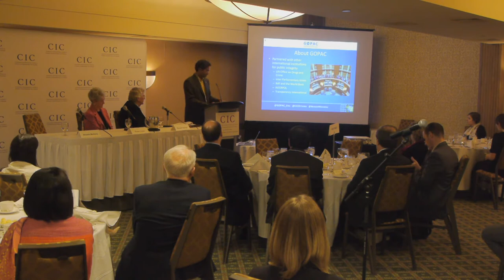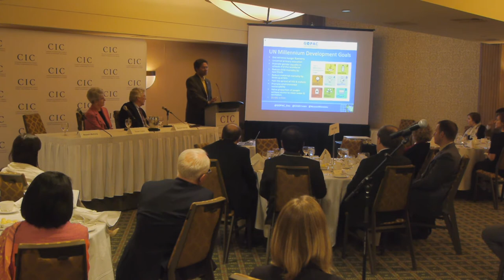Costs & Challenges of Corruption in International Affairs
The CIC National Capital Branch presents

The panelists - leading figures engaged with these issues - are:

Akaash Maharaj, the Executive Director of the Global Organization of Parliamentarians Against Corruption, an international network of parliamentarians dedicated to good governance through global pressure and national action.

Susan Carter, a Director of Transparency International Canada and a former Associate Director of the Canadian Council on Social Development.

 Is corruption driving the proliferation of civil conflicts and the rise of fundamentalist movements? Are international affairs driven more by theft and plunder than ideology and identity? And, what can Canada do to ensure transparency, accountability and legality?